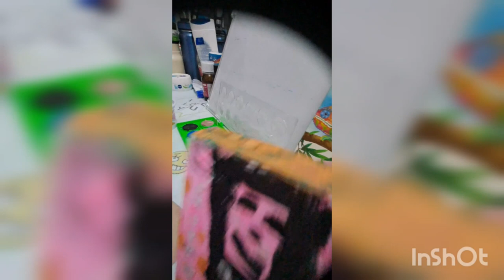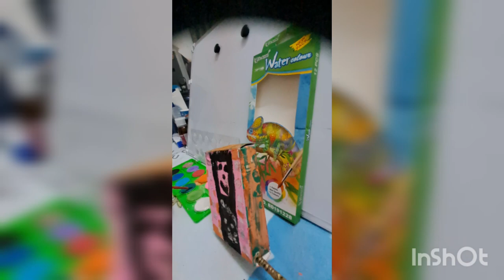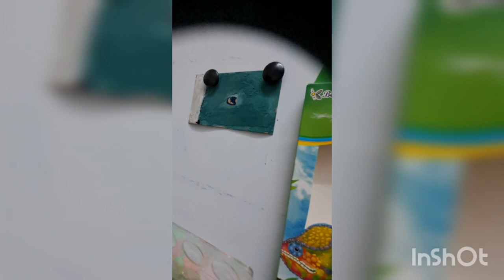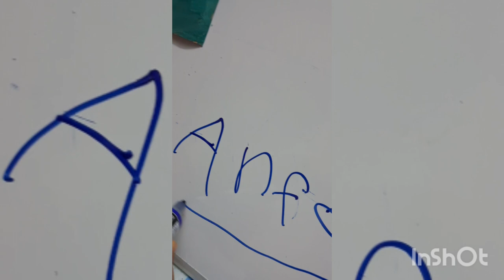easy art 🎨 work | kids art time |design a Pakistani flag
welcome to jawad ul manzoor foundation. It is a free educational platform in which you will get all stuff and education free of cost.

art academy
art activities
art activities for kids